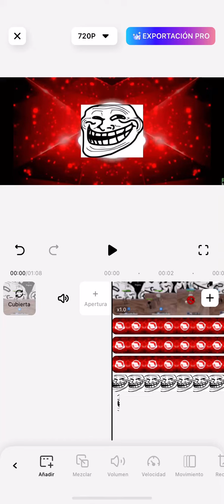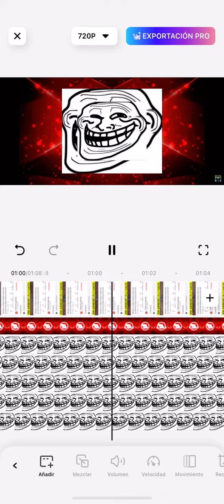I worked so hard 😭